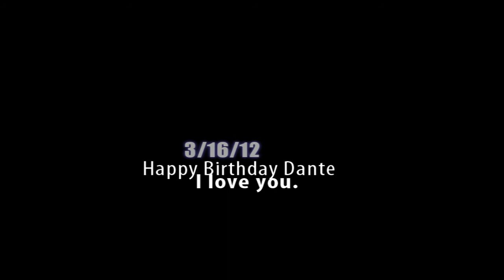[SPN] Earthquake - Happy BDay Dante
This was originally planed to be a longer, more effect-y video but lately I've been feeling down and haven't really done anything productive this week. But, Today I dragged my lazy butt to go edit and I actually got it done with an extra cut though, so sorry for the terrible cut at 0:16...
I really wanted to make something good for Dante's birthday cause she is always listening to me when I'm sad and I really owe her a lot.

Personal Message-
Happy Birthday, Dante. I am really sorry I couldn't make this longer. and I know I've been in a terrible mood but I promise I will get better eventually... I may not be able to really smile right now but it just takes time. I love you and I hope you enjoyed SPN tonight (which I'm about to watch *le behind*)